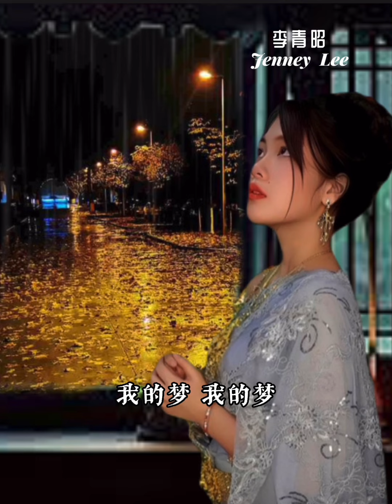今夜雨濛濛-李青昭